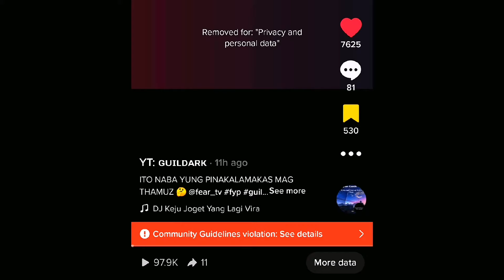KING FEAR THAMUZ GADZ vs. GUILDARK ARGUS... emblem set ang build nasa video panuorin nyu nalang 💪